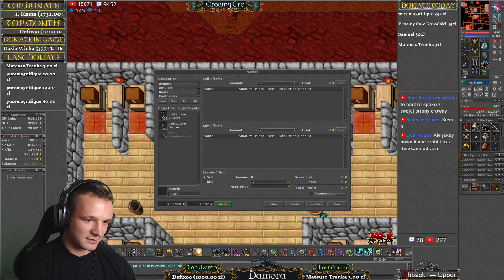Jak Wymieniać Gold Tokeny Na Imbuing Itemy ?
See you in Tibia!